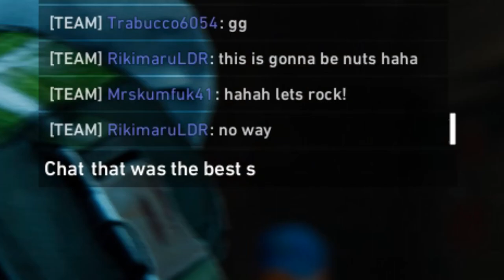Back 4 Blood - Bar Jukebox Level is WILD FUN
I was sweating so hard towards the middle, but we made it and had a lot of fun along the way!

Back 4 Blood - 12th October 2021 - Release Date gameplay